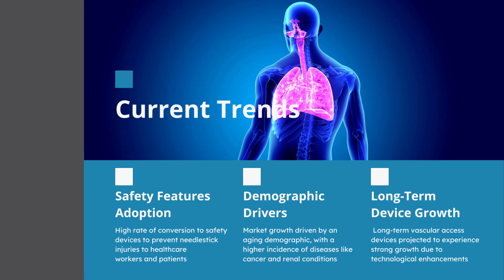Global Vascular Access Device Market Insights: 2024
Learn about,

- Units sold
- Procedure Numbers
- Market Trends
- Market Growth Factors
- Drivers & Limiters
- Competitive Market Shares

and more!